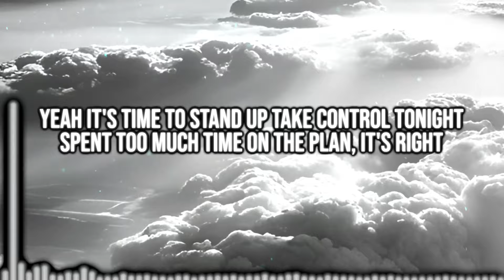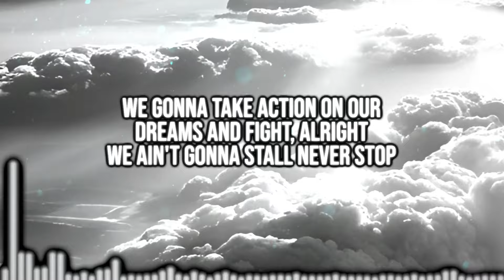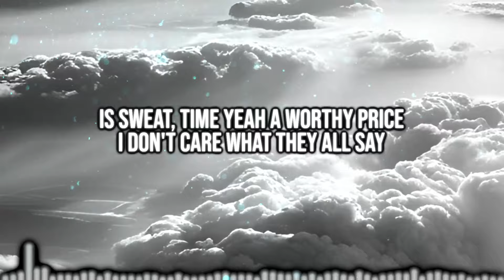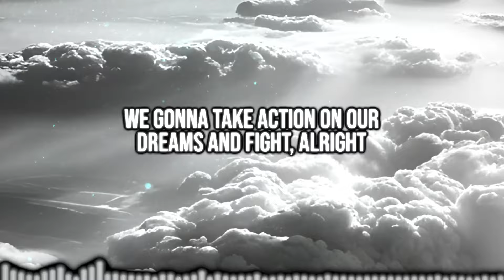NEFFEX - Stand Up [Lyrics]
⚠️ Background generated by Nothing Technology AI ⚠️

- - - -Lyrics - - -
Yo stand up
We gon make some moves tonight
Yeah stand up
Got something to prove tonight
So stand up
We ain't gonna plan tonight
We gonna take action on our dreams and fight, alright
We ain't gonna stall never stop
We gon make it all to the top
So stand up

Yeah it's time to stand up take control tonight
Spent too much time on the plan, it's right
It's time to execute now on your dream in life
Gotta fail fast, learn, try again and fight, alright
Six, seven figures
Making that money from the drive that's in ya
Gold digger
Making money quicker
Pain is good, make ya skin a little thicker uh
It ain't luck
Anyone that's at the top know it ain't luck
It's a grind, it's the time since the day one
Its your mind deep inside
How you stay tough
How you get back up
You put the work in and it comes back
Multiplies stacks
Execute and you can take that
Which you want bad
It’s the truth I'm the change that
You can make, fact
Yeah i've done it, it ain't luck i can teach you fast

You can get it all in some time
Make your dreams come, come to life
We ain't thinking small, thinking light
We just want it all in our sights
Move quicker
See the big picture
You could be selfish or you can be a giver
Goal wizard
Problem solve fixer
We ain't giving up till it's all delivered, uh
Don't stop
The top
We gon make it alright
No loss
Just hard work and then some long nights
Get lost
We dive deep, a disciplined life
The cost
Is sweat, time yeah a worthy price
I don't care what they all say
No way
Negativity, any hate I got no space
We gon put our hands up to the sky
Appreciate our lives and we fight till we die!